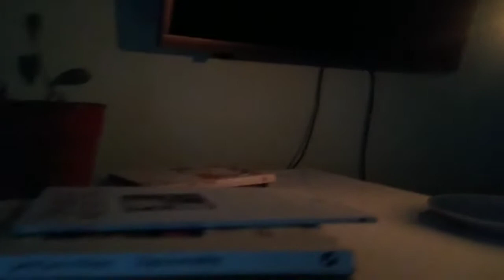FUI ATACADO POR UMA ÁGUIA NA NEVE